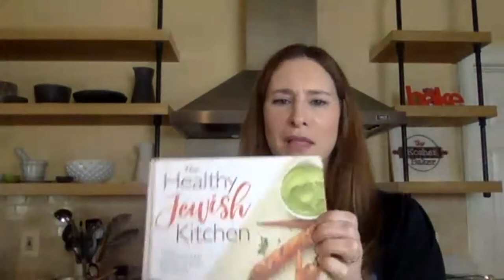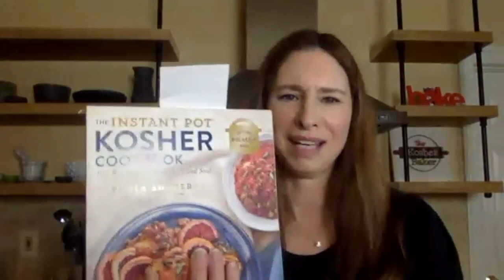Lightening Up Holiday Desserts with Paula Shoyer